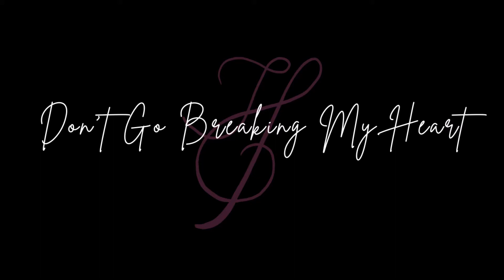Don't Go Breaking My Heart (Elton John and Kiki Dee Cover)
Don't Go Breaking My Heart - Elton John and Kiki Dee
Soloists: Audrey Shaw & Erin Murphy
Arrangement: Yumi Kim
Percussion: Krysten Kuhn

Videographer: Max Patten